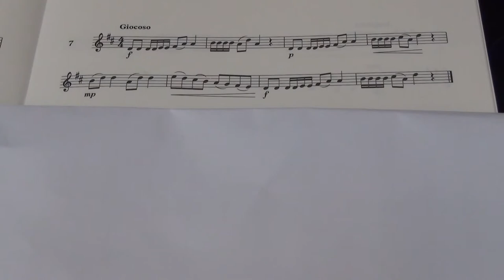Violin Grade 3 Sight Reading No 7 Giocoso